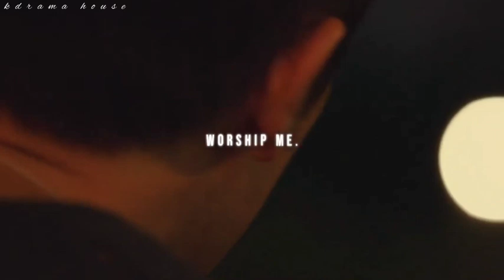My Libration Notes🤍New Korean Mix Hindi Songs 2024 😊Korean drama😍kdrama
my liberation notes free watch
my liberation notesbilibili
my liberation notes ep 1
my liberation notes eng sub
my liberation notes season 2
my liberation notes kissasian
watch my liberation notes online free
my liberation notes trailer
my liberation notes kiss
my liberation notes OST
my liberation notes ending
my liberation notes kdrama
my liberation notes behind the scenes
my liberation notes explained in hindi
my liberation notes review
my liberation diary
Le sserafim unforgiven comeback show
Kim ji won my liberation notes
The liberation of love ep 1 eng sub
Chinese drama deliberation of love
Death note episode 16 explained in hindi
Queen of tears kdrama
Queen of tears ep 1
Queen of tears ep 9 eng sub
Queen of tears kdrama hindi dubbed
Queen of tears
Korean mix hindi songs trending
Best kdrama mix hindi songs
Cute Korean mix hindi songs
New Korean hindi songs
Best Chinese drama 2024
Best romantic Chinese drama 2024
Chinese drama OST 2023
Hindi new trending songs 2023 mix
Trending Korean songs 2024
New trending Korean songs
Top Korean songs 2023
Korean mix hindi songs most views
Korean drama in hindi dubbed song new
Korean drama in hindi dubbed song
Best Korean drama in hindi dubbed 2024
Korean drama in hindi dubbed 2024
My liberation notes the best scene
My liberation notes hindi explanation
My liberation notes explained
Lee min ki My liberation notes
My liberation notes songs
Kim ji won libration notes
My liberation notes funny scenes
My liberation notes interview
korean drama trending song
best korean series on netflix 2024
korean short drama
cute kdrama mix hindi songs
new kdrama mix hindi songs
moving kdrama mix hindi songs
romantic korean drama 2024
kdrama hindi edit
best korean mix hindi songs
korean mix hindi songs 2023
korean mix songs cute love story
kdrama song mix
korean drama in hindi song love story new 2022
chinese korean mix hindi songs
korean video hindi song
hindi trending songs 2023
trending songs 2023 hindi short
bollywood songs 2023
bollywood romantic songs 2023
new korean mix hindi songs 2022 chinese love story
new hindi songs 2023 and 2024
mix hindi songs 2023
best romantic hindi songs 2023
korean drama reels in hindi
romantic kdrama hindi mix
korean short drama
kdrama edits hindi songs
new korean mix hindi song 2024 chinese drama
kdrama hindi mix
korean drama song 2024
korean mix hindi songs today
best korean drama 2024
best romantic korean drama in hindi dubbed
romantic korean drama
korean mix hindi songs new love story 2024
new korean love story in hindi song
top 10 korean drama in hindi dubbed